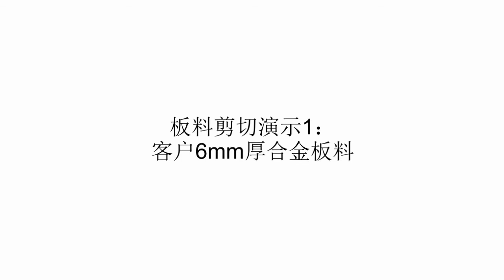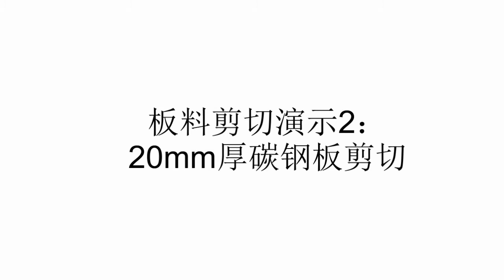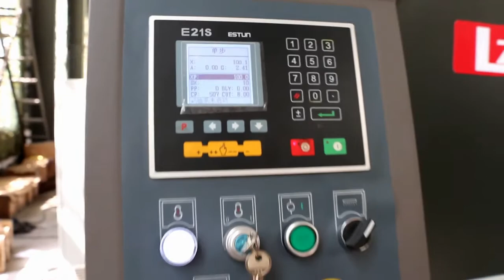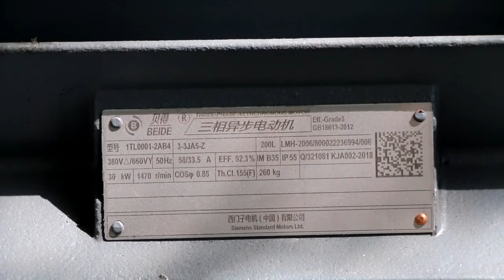20x2500 Guillotine shearing machine with E21S